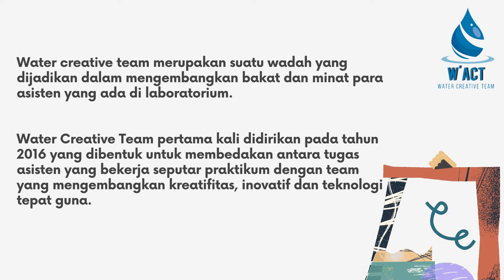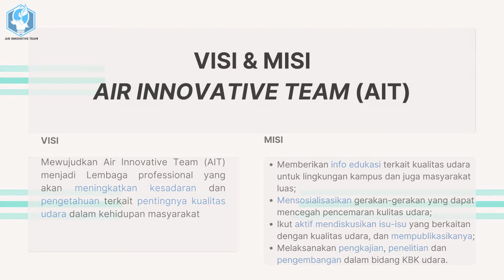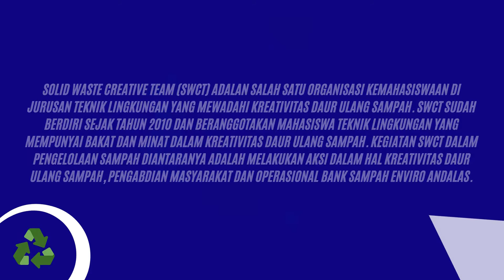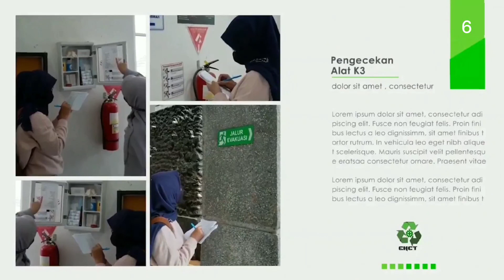Environmental Creative Team Jurusan Teknik Lingkungan Universitas Andalas